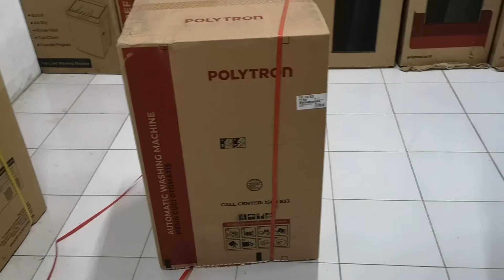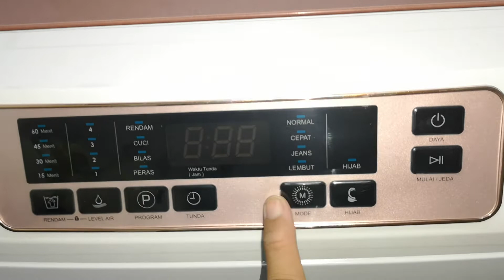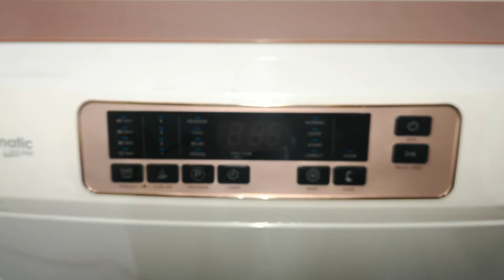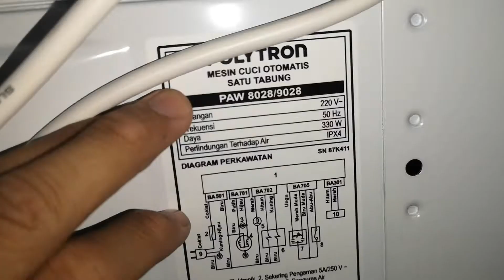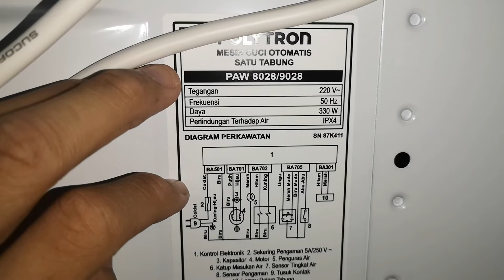mesin cuci polytron 1 tabung terbaru 2022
Halo temn2 trimakasih yang sudah klik video saya sudah subcribs semoga berkah kali ini saya akn Review mesin cuci polytron otomatis terbaru
Semoga bermanfaat buat teman2 yang lagi cari elektronik mesin cuci otomatis polytron